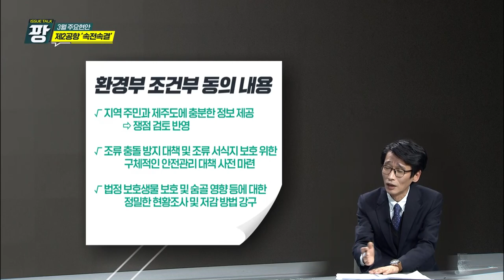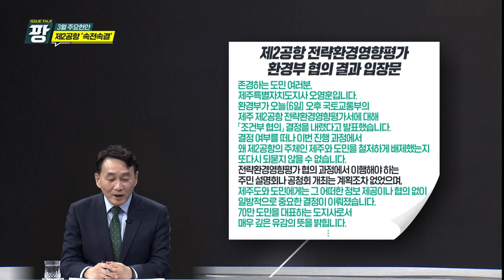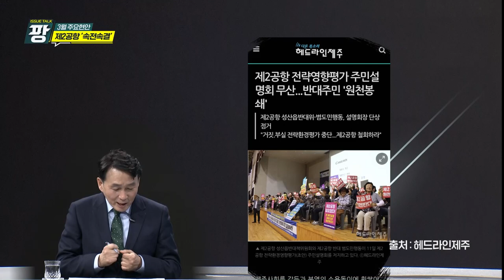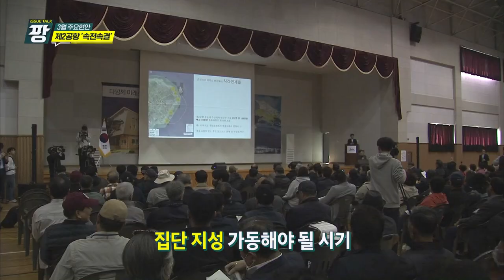[kCTV 이슈토크 팡]제주 3월 주요 현안_제2공항 '속전속결'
이슈토크 팡
제2공항
속전속결
조건부 협의
기본계획안 공개
원희룡
국토부장관
국토부
환경부
제주현안
전략환경영향평가
조류 충돌 가능성
집단지성
선제적 대응
제주도패싱
주민설명회
공청회
숨골 조사
군사공항
공항확충지원단
도민결정권